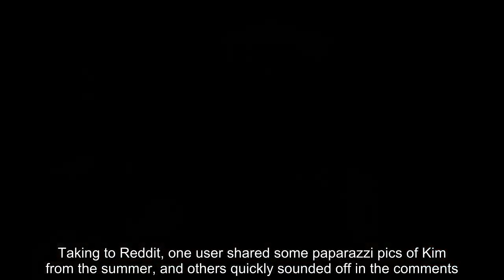Kim Kardashian exposed her nipples while trying to pose with her deformed tongue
KIM Kardashian has stunned fans with a sultry selection of new photos.